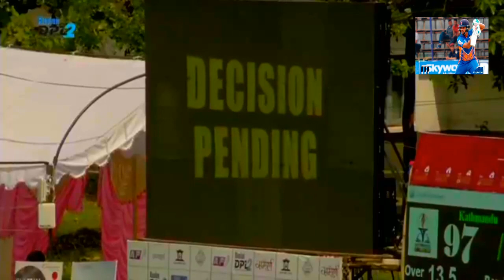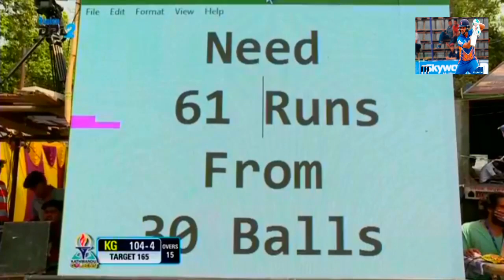Gyanendra Malla 68 (40) Not Out || Highlights || Full HD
Gyanendra Malla, great comback, scoring 2 consecutive 50s in DPL2,
This one was against last champion PARAS's Biratnagar Kings.
He is also a high run scorer in the tournament.